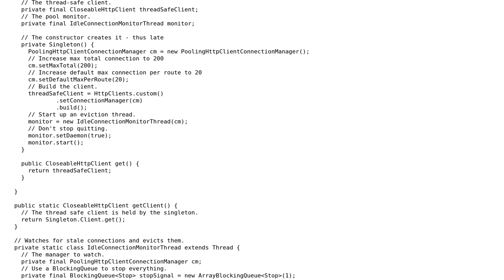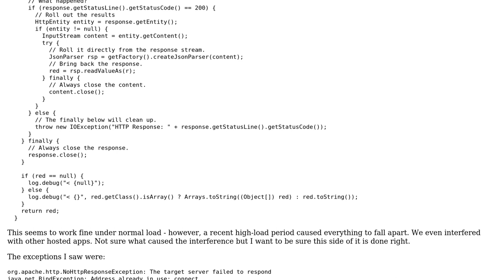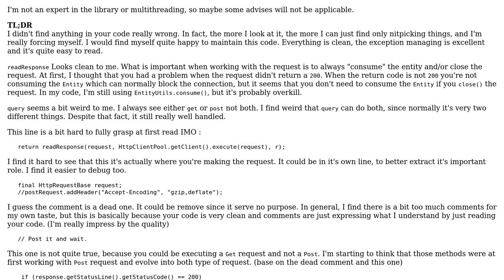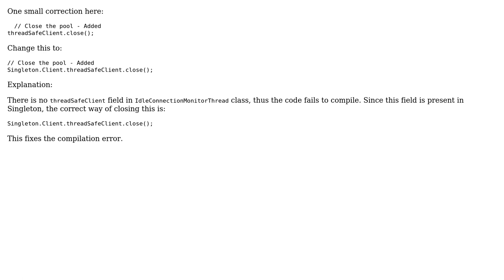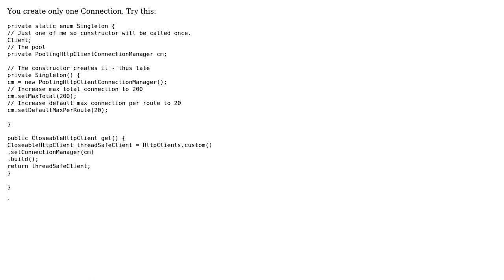HTTP Client requests done right (3 Solutions!!)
HTTP Client requests done right

With thanks & praise to God, and with thanks to the many people who have made this project possible! | Content (except music & images) licensed under CC BY-SA | Music | Images & others | With thanks to user Sav user OldCurmudgeon user Navneet Kumar user mdfst13 user Marc-Andre user Jamal and the Stack Exchange Network Trademarks are property of their respective owners. You are responsible for your own actions.